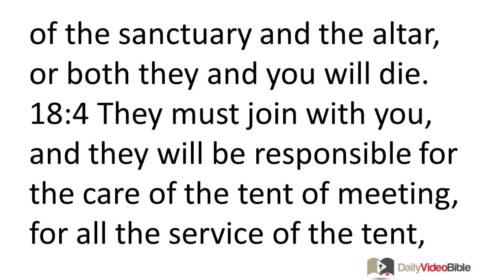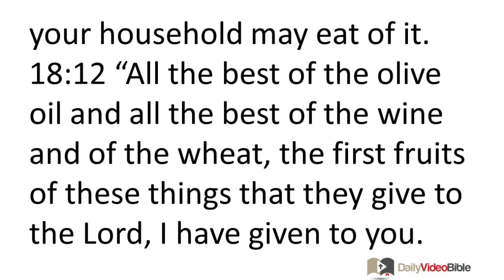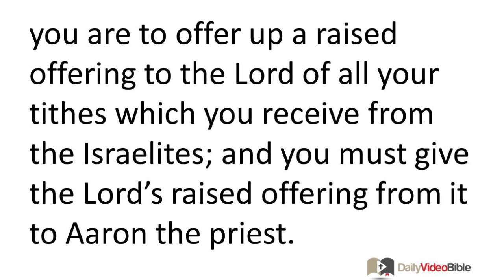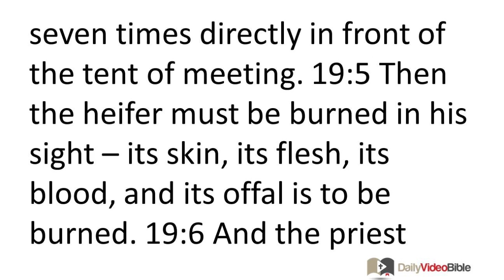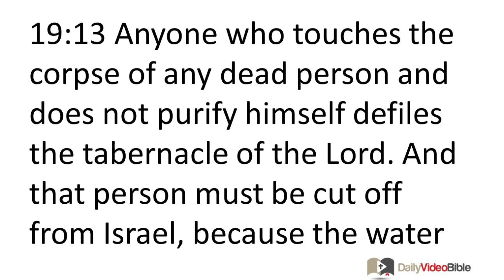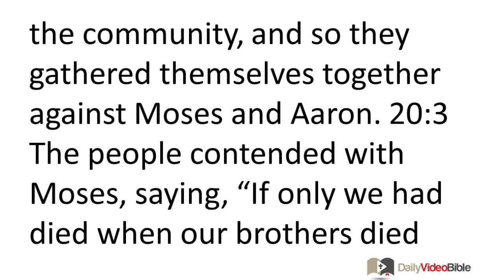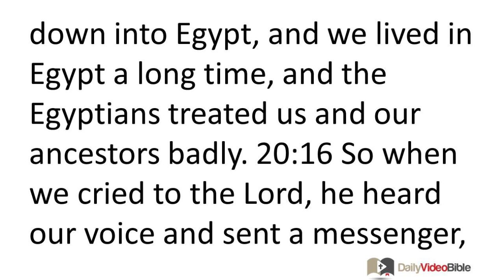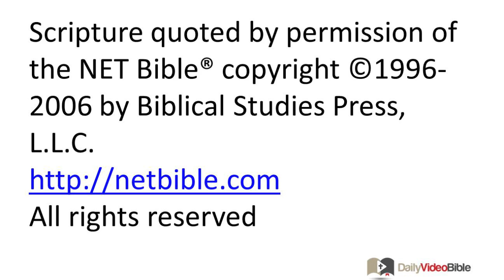March 10 Numbers 18 thru 20 Old Testament for the Daily Video Bible DVB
Numbers 20:22-29 - Aaron's Death
20:22 So the entire company of Israelites traveled from Kadesh and came to Mount Hor. 20:23 And the LORD spoke to Moses and Aaron in Mount Hor, by the border of the land of Edom. He said: 20:24 "Aaron will be gathered to his ancestors, for he will not enter into the land I have given to the Israelites because both of you rebelled against my word at the waters of Meribah. 20:25 Take Aaron and Eleazar his son, and bring them up on Mount Hor. 20:26 Remove Aaron's priestly garments and put them on Eleazar his son, and Aaron will be gathered to his ancestors and will die there."
20:27 So Moses did as the LORD commanded; and they went up Mount Hor in the sight of the whole community. 20:28 And Moses removed Aaron's garments and put them on his son Eleazar. So Aaron died there on the top of the mountain. And Moses and Eleazar came down from the mountain. 20:29 When all the community saw that Aaron was dead, the whole house of Israel mourned for Aaron thirty days.